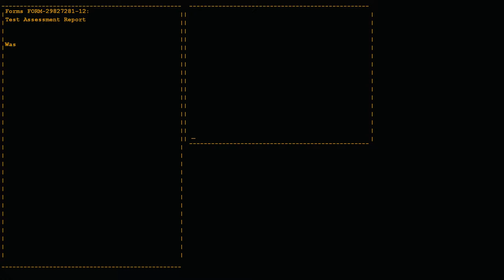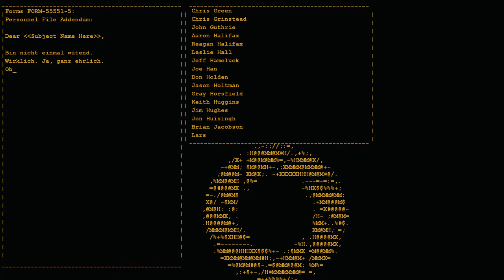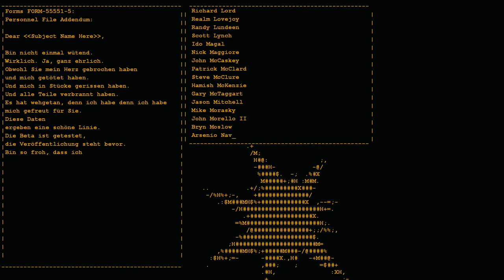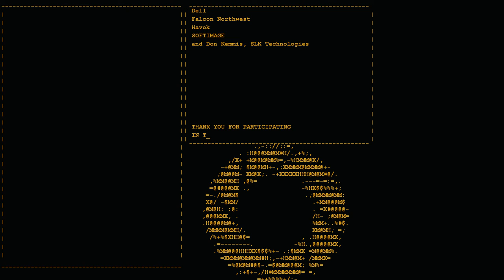Portal #06 - Spiel mir das Lied vom Tot - [PC] [Lets play] [deutsch] full HD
•Genre: Action-Puzzle
•Publisher: Electronic Arts
•Developer: Valve